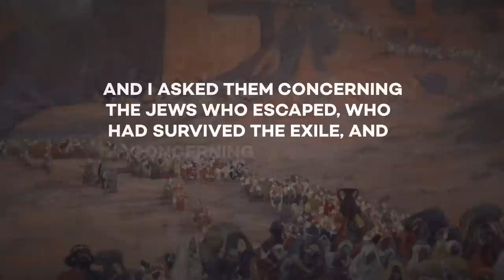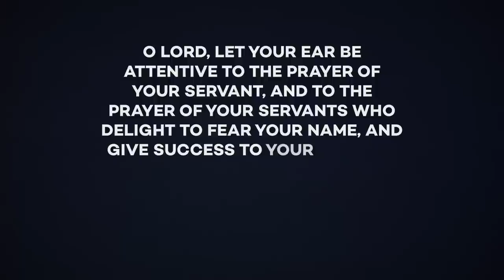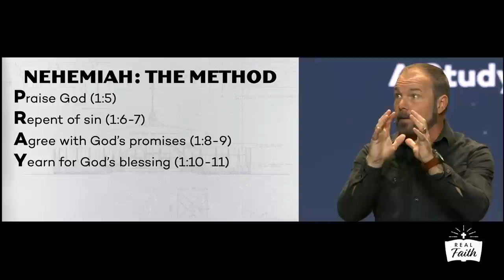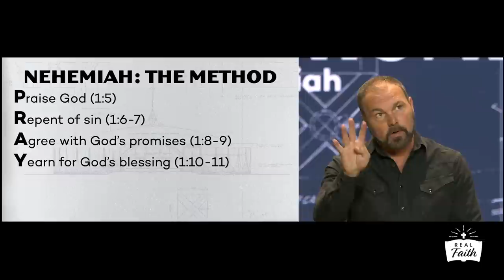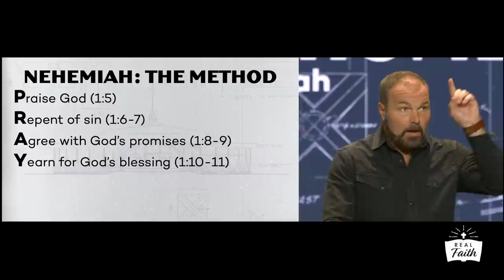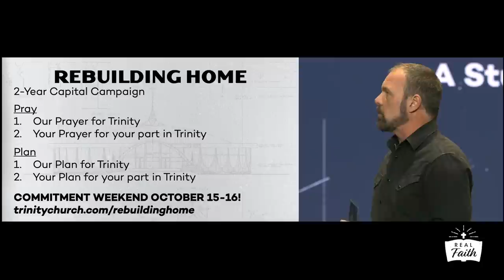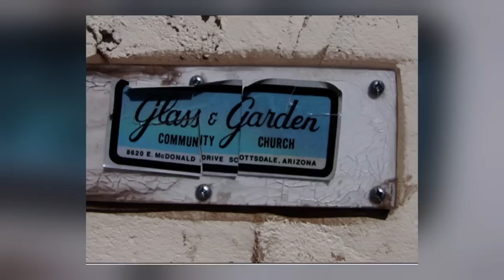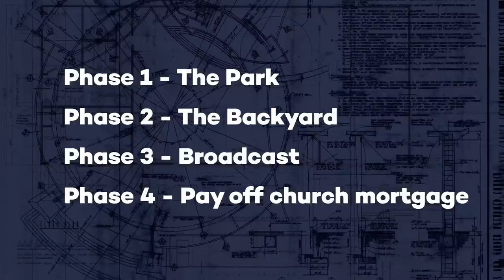Nehemiah #1 - How Are Political & Social Wars Really Worship Wars?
In this sermon from Nehemiah 1, Pastor Mark introduces the story of Nehemiah, who was instrumental in the rebuilding of the Temple before one of the biggest revivals in Church history took place.

Find more great content like this or join Pastor Mark in person in Scottsdale, Arizona at Trinity Church.

NEHEMIAH STUDY GUIDE: RealFaith.com/Nehemiah